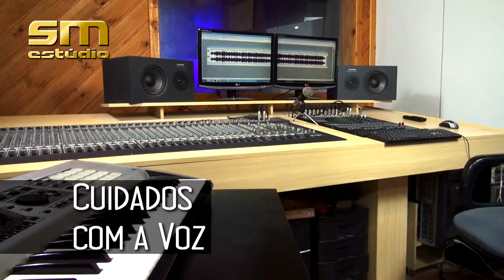Cuidados com a Voz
Assista mais vídeos sobre Como Gravar seu CD em nosso